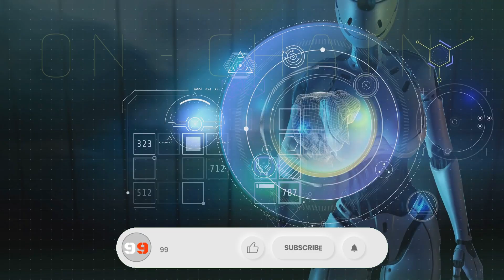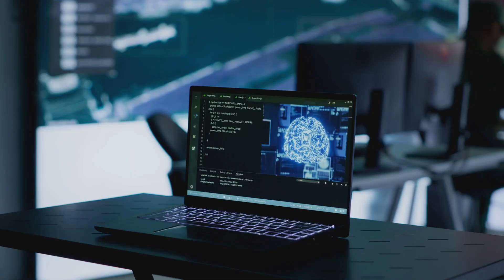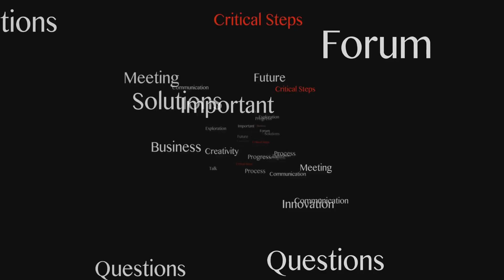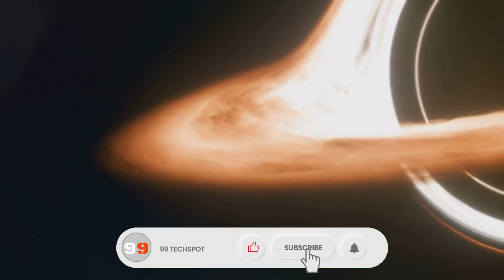Future of Technology (2030 - 10,000 A.D.+)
🌍 Future of Technology (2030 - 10,000 A.D.+) | How the World Will Transform 🚀

The future of technology is evolving at an unprecedented pace, shaping industries, societies, and our daily lives. From 2030 technology predictions to the future of AI, this video explores groundbreaking future technologies that will redefine the world. Imagine a future where business technology and future tech revolutionize industries, leading to a smarter, more advanced civilization.

🔮 What You'll Discover in This Video:
✅ Future technology (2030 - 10,000 A.D.+) and its impact on humanity
✅ How future business tech will reshape global industries
✅ 2030 future predictions and upcoming breakthroughs
✅ The role of AI, automation, and space exploration in our future
✅ A timelapse of future technology (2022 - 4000+), giving a glimpse into tomorrow

By 2050, cities will be smarter, AI will be more advanced, and future technology 2050 will change the way we live. But what about future technology 10000 years from now? What innovations will define civilization in the far future? Join us as we dive deep into new technology and futuristic advancements that will change the world forever.